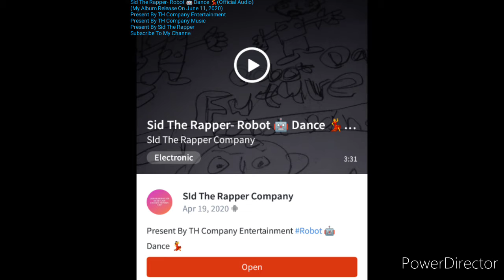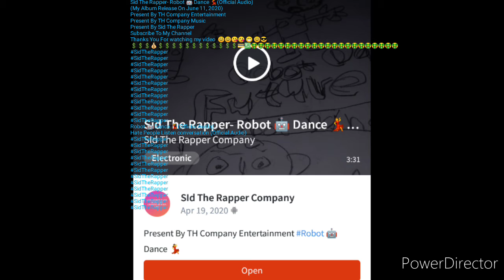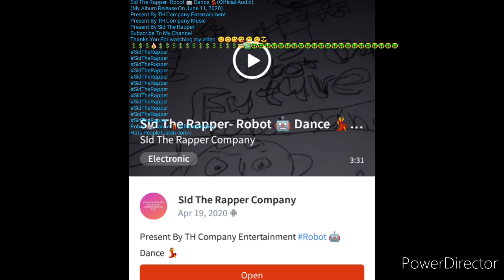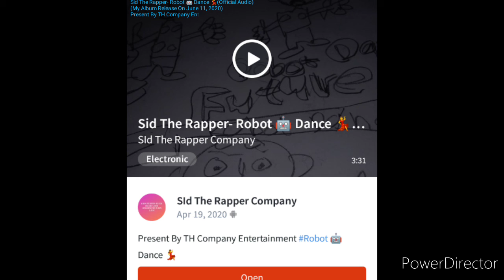Sid The Rapper- Robot 🤖 Dance 💃(Official Audio) (My Album Release on June 11, 2020)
Present By TH Company Entertainment
Present By Sid The Rapper
Robot 🤖 Dance 💃(Official Audio)
Hate People Listen conversation
(Official Audio)